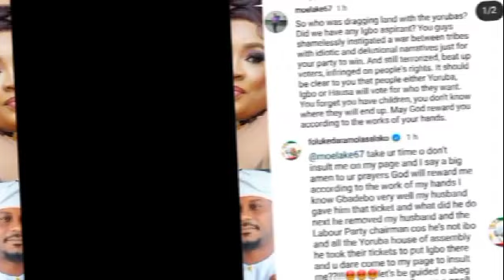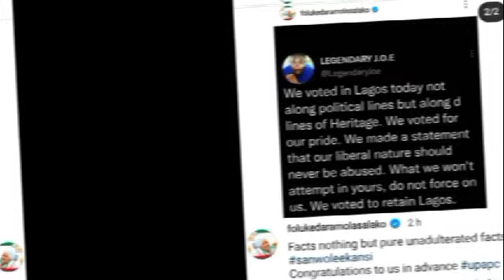Yoruba movie actress, Foluke Daramola says her husband gave Gbadebo LP ticket he's bad Toyin ABRAHAM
Watch Latest Yoruba Movies update Latest Yoruba Movies Yoruba Movies Yoruba Actor Toyin Abraham Kolawole Ajeyemi Celebrity News Toyin Abraham Ajeyemi Films Couples Goals Kolawole Ajeyemi Tv TOYIN ABRAHAM New movies 2022  Nigerian Movies Naija Movies Nollywood Movies of Odunlade Adekola Lateef Adedimeji Mo bimpe Oyebade Wumi Toriola Kolawole Ajeyemi Adeniyi Johson Ibrahim Chata Femi Adebayo Biola Adebayo Lalude Sanyeri Ibrahim Yekini itele Afeez Owo Mide Funmi Martins Rotimi Salami Mr Latin Jumoke Odetola Kemi Korede Laide Bakare Bolanle Ninalowo Sisi Qaudri Funmi Awelewa Morili Ronke Odusanya Pasuma Saheed Osupa Kiki Bakare Jamiu Azeez Kolawole Ajeyemi Tv Toyin Abraham Tv Kolawole Ajeyemi movies Yoruba Movies Yoruba Actor Toyin Abraham Kolawole Ajeyemi Celebrity News Toyin Abraham Ajeyemi Films Couples Goals Kolawole Ajeyemi Tv Toyin Abraham Tv  Lizzy Anjorin movie Lizzy Anjorin Iyabo Ojo Adeniyi JOHNSON Sanwo-olu Lagos State governorship election Foluke Daramola